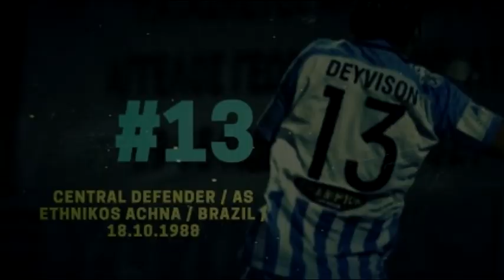Deyvison #13 Ethnikos Achna 19-20